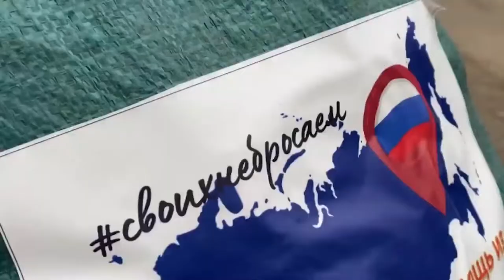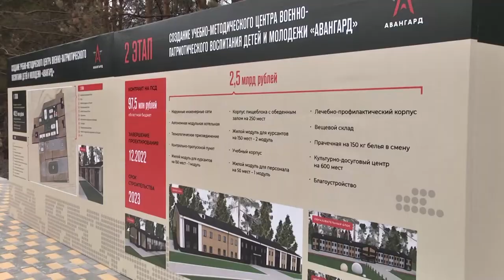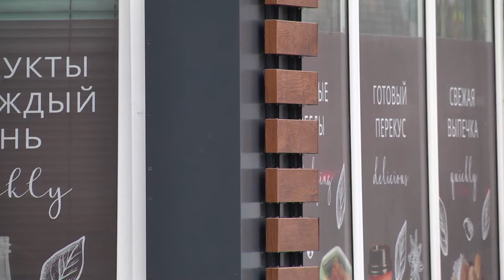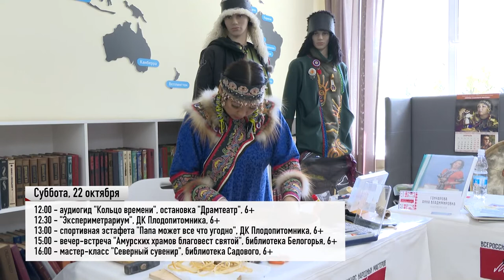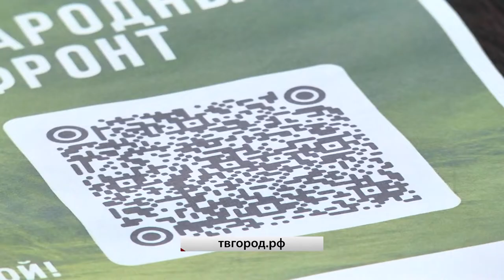Выпуск программы "Город" от 21.10.2022